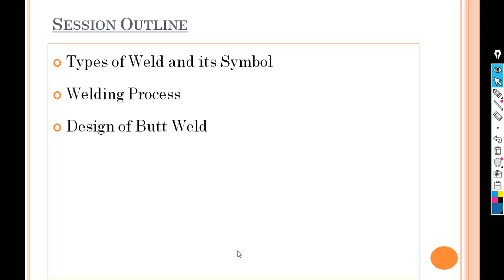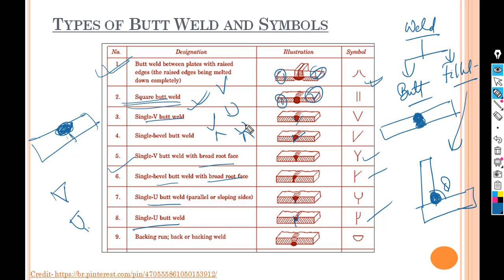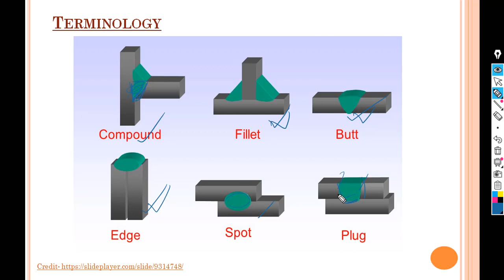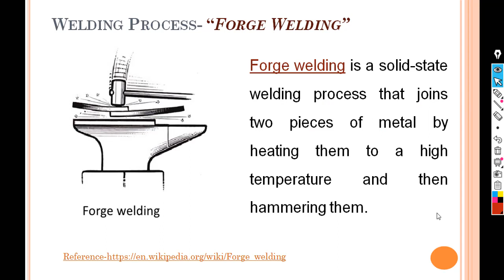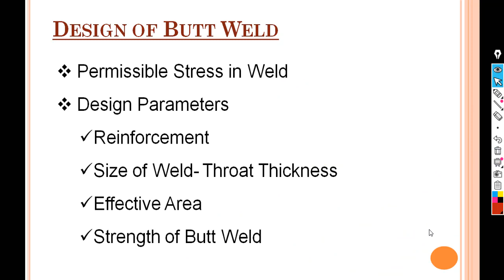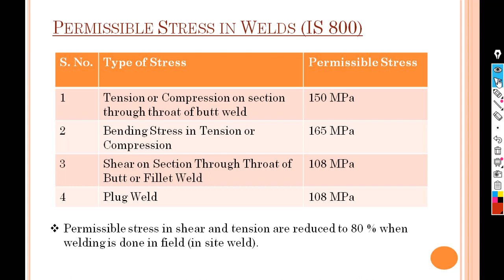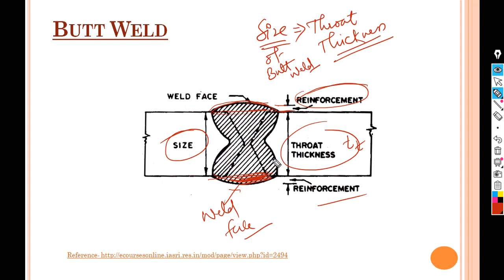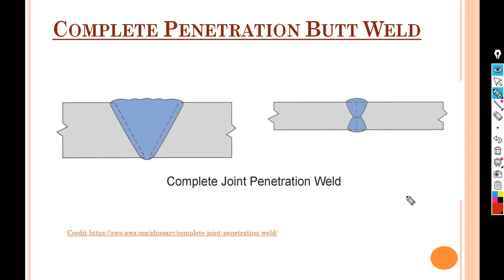DOSS L- 11 Unit- 2, Lecture Topic - Types of Weld and its Symbol, Design of Butt Weld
Online Class Video of Design of Steel Structures Unit 2- Connections, Lecture Topic -  Types of Weld and its Symbol, Design Specification of Butt Weld and Design of Butt weld Joint for Diploma V Semester Civil Engineering Students of Govt. Polytechnic, Katihar.
Book Reference- "Steel Structures (Design and Drawing)" A. K. Upadhayay, SK Kataria & Sons Publication (2018)